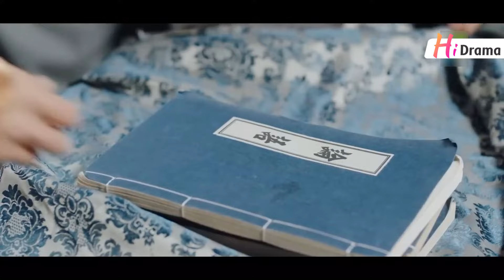【Thuyết Minh】Chàng Rể Hai Mặt l Tập 08 l Phim Cổ Trang Ngon Tình Trung Quốc Siêu Hay